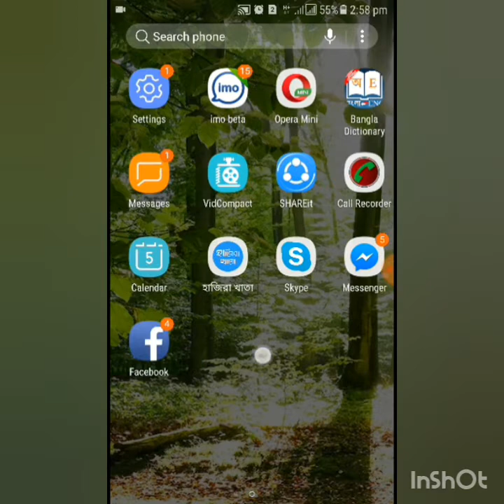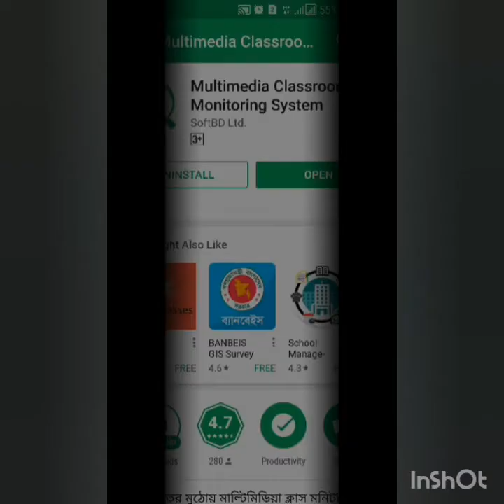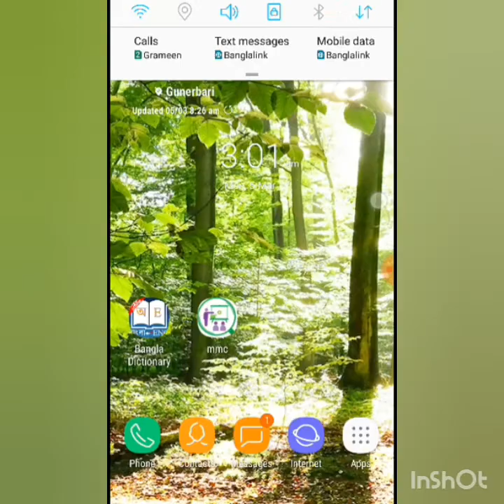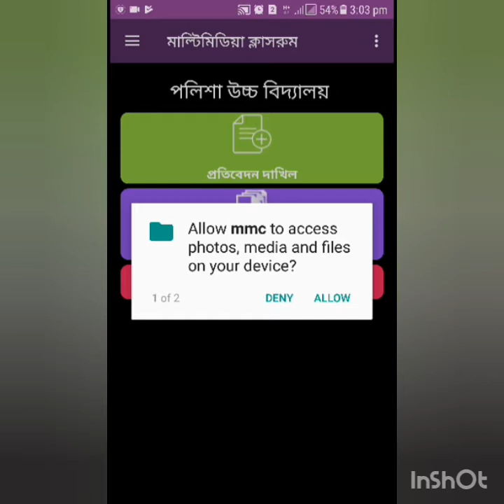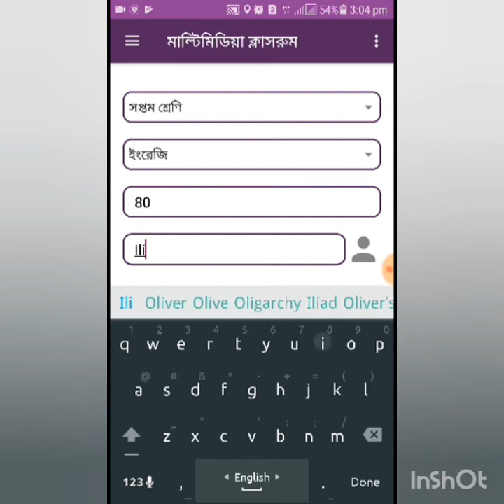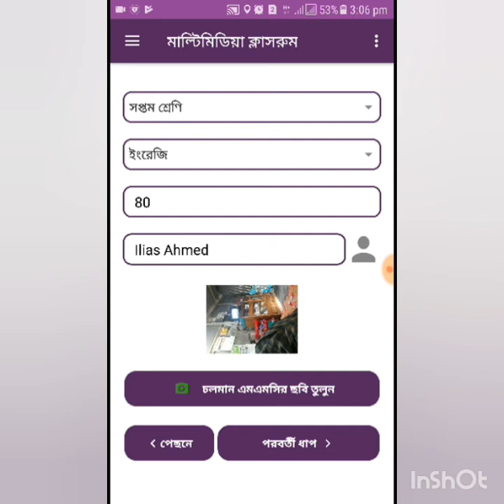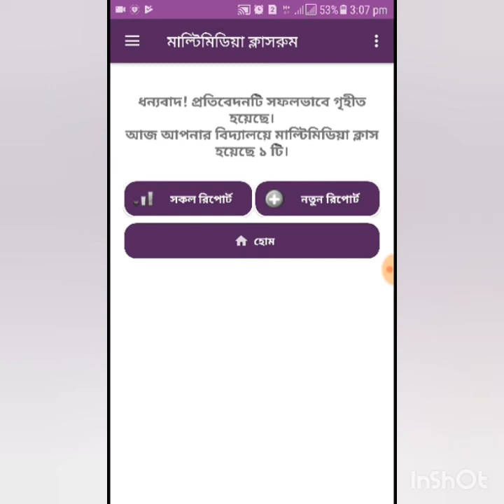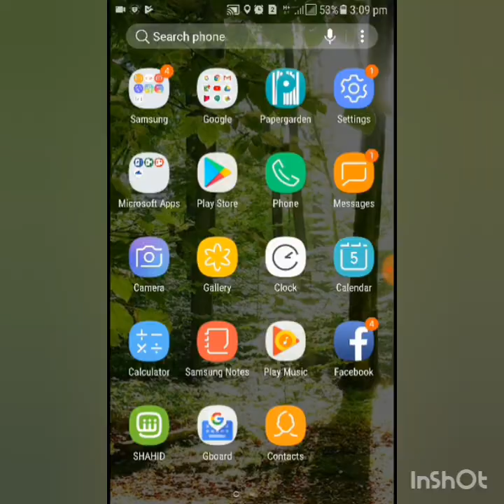How to use MMC Apps ( কিভাবে সহজে মাল্টিমিডিয়া এ্যাপস্ ব্যাবহার করবেন।)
MMC Apps...  এই ভিডিওর মাধ্যমে সহজে মাল্টিমিডিয়া ক্লাস মনিটরিং এ্যাপস্ টি সহজে ব্যাবহার করতে পারবেন।